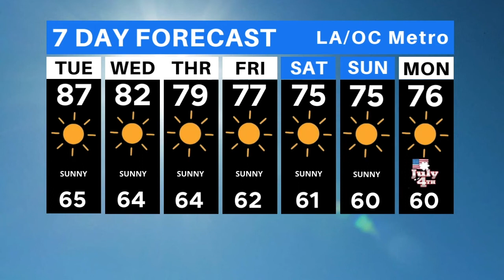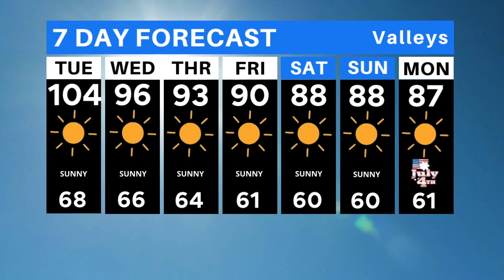iOMAR WEATHER ALERT JUNE 28